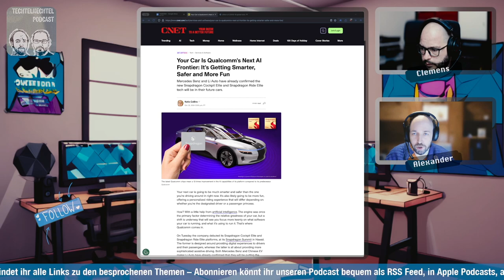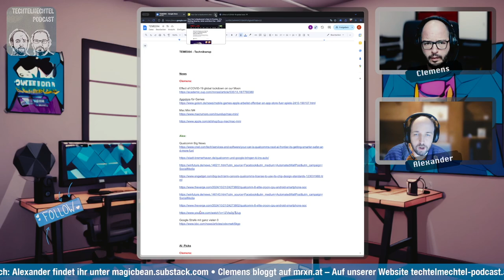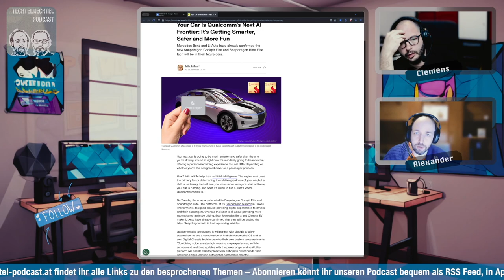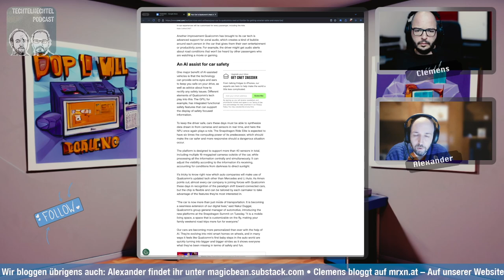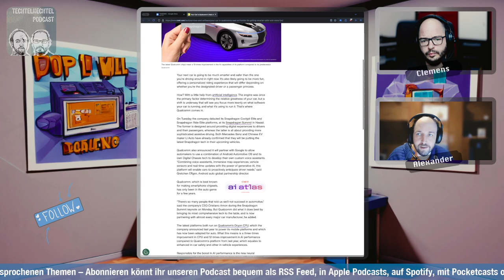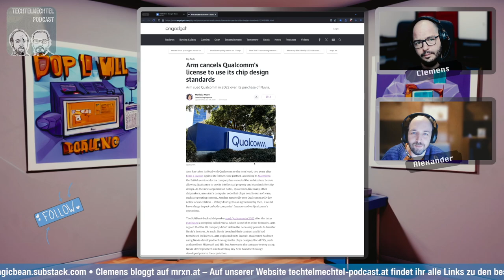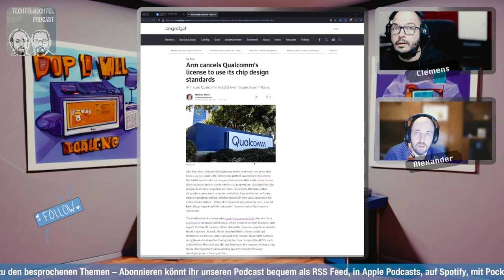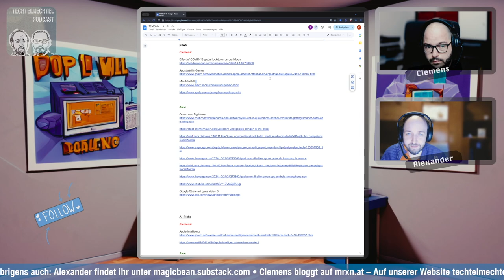Techtelmechtel Episodenausschnitt: Ganz viel Qualcomm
Qualcomm hat auf Ihrer Konferenz eine Menge vorgestellt und wir gehen alles im Detail durch und besprechen es.